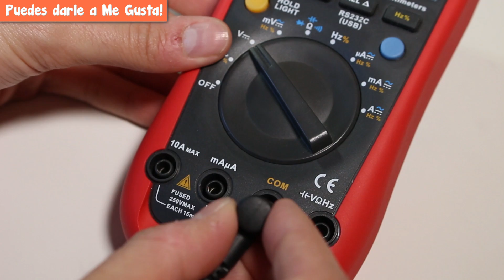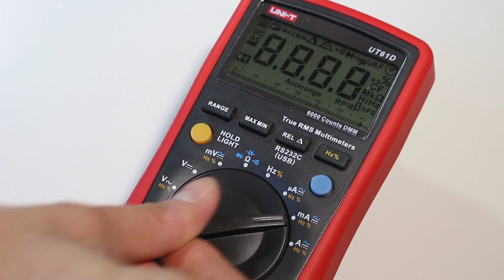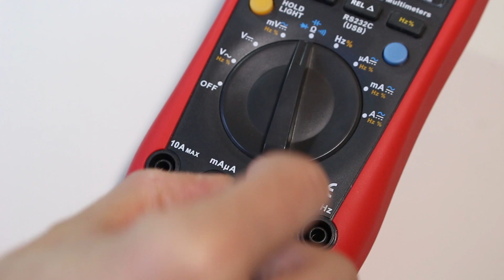Como funciona un Multímetro? Tutorial Polímetro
El multímetro o polímetro es una de los instrumentos que nunca le puede faltar a un electrónico y es que sirve para realizar multitud de medidas distintas permitiendo detectar fallos en nuestro circuito.